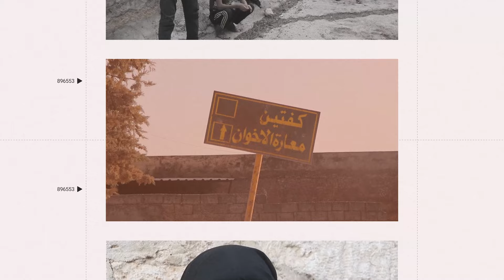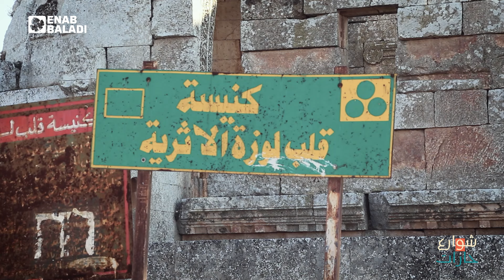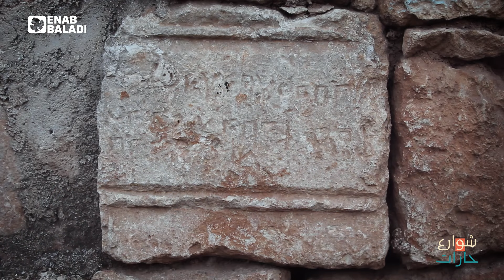لماذا سميت قرية "قلب لوزة"؟ | شوارع وحارات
الرواية الأكثر تداولًا تقول إن التسمية جاءت بسبب شجرة لوز كانت قرب قصر قديم.. فما الحقيقة؟

شوارع وحارات.. برنامج اجتماعي يعتمد على المعلومة السريعة حول مسميات البلدات والمدن والقرى والشوارع والساحات والأحياء في سوريا، ينشر كل ثلاثاء على منصات عنب بلدي